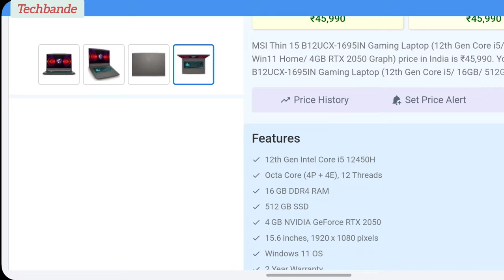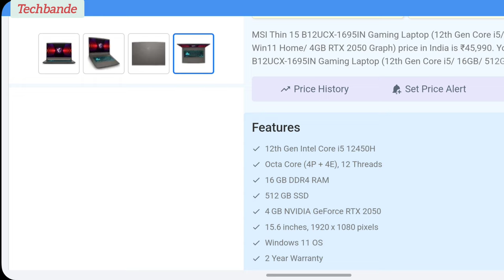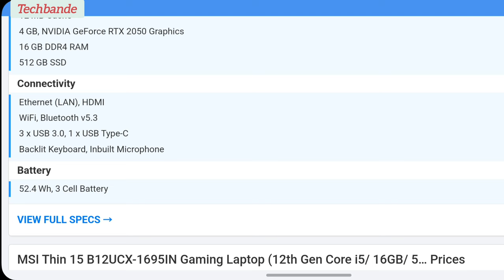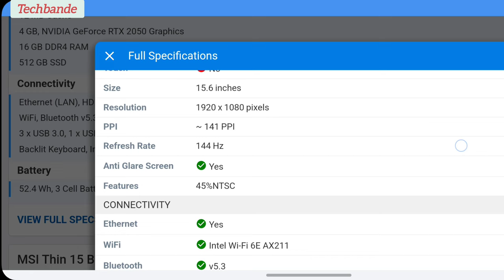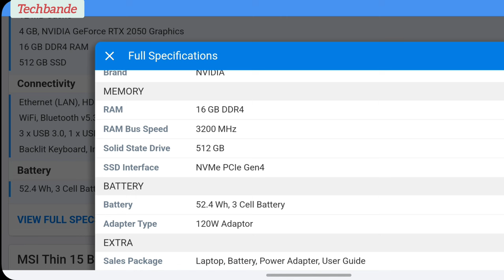MSI Thin 15 B12UCX-1695IN Gaming Laptop (12th Gn i5/ 16GB/ 512GB SSD 4GB RTX 2050 Graph)@techbande